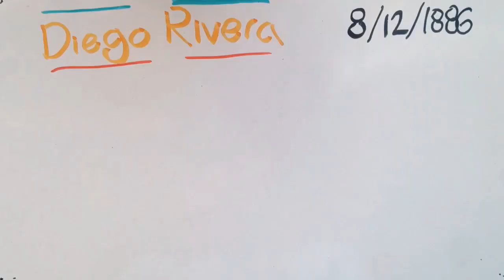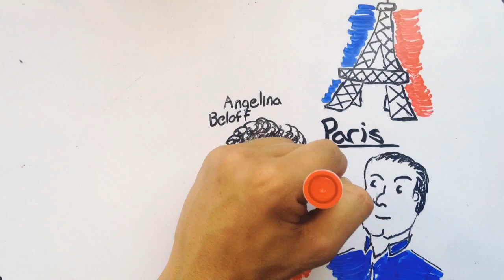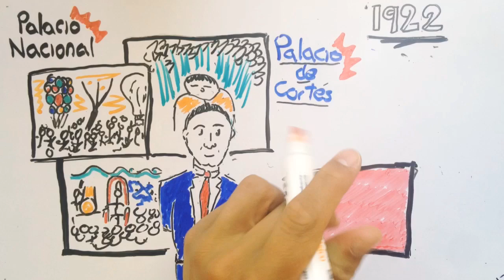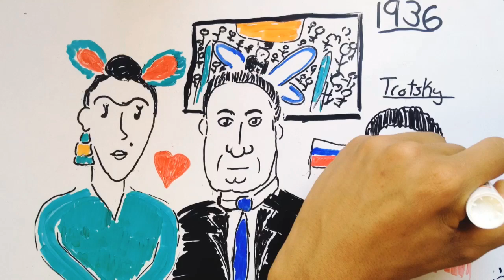DIEGO RIVERA- Draw My Life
Venga venga los invito a ver este vídeo sobre mi vida. Espero lo disfruten como yo disfruté de hacer arte al rededor del mundo. - Diego Rivera-